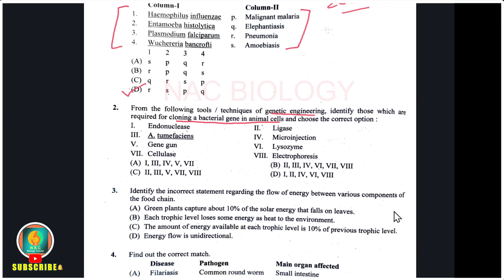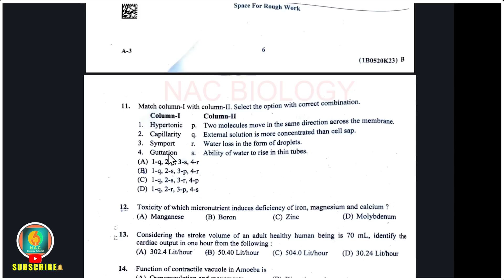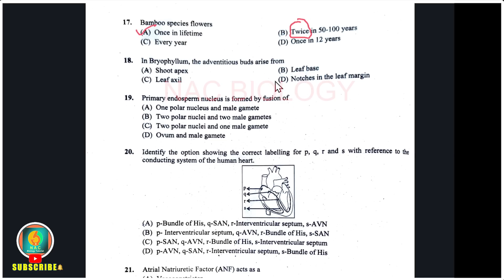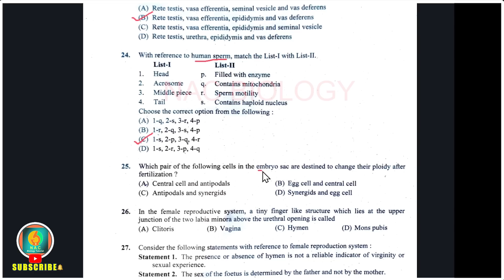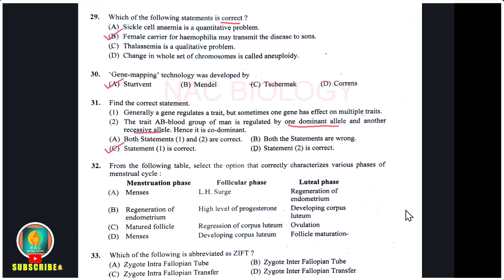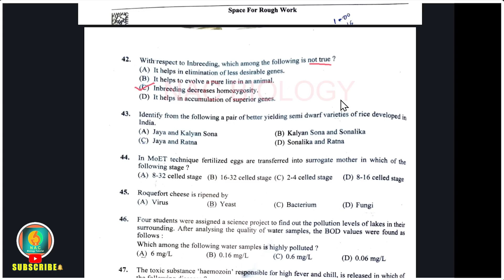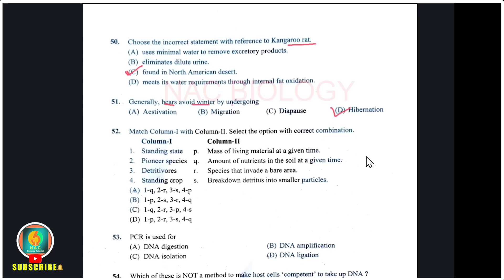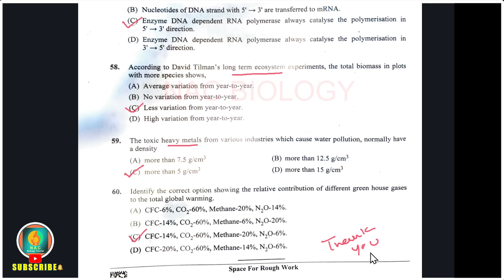KCET BIOLOGY 2023 Key Answers | Karnataka Common Entrance Test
KCET 2023 Biology Keyanswers.. All the best!

Hi 🙋‍♀️, Watch Breathing and Exchange of of Gases in Kannada

Hi 🙋‍♀️, Watch Excretory Products & Their Elimination

✅ Join my  Youtube channel NAC biology to 👉🏻 score well ✅ in Biology for Board, NEET, and KCET🦠🧬